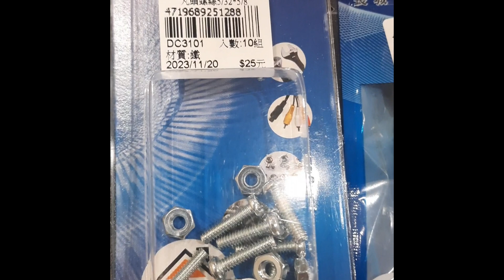cheapest way to make wolf tone gone on cello 我發現我的大提琴 G 弦的 F 有狼音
It's ugly but it works !
i find my cello has wolf tone on F of G string
but I think it may use cheap way to take out the wolf tone so i go to Hardware Store find some stuff and try to put they on my cello and it's work
at the first i put one set on G string but the wolf tone move close to E and still very loud then I put 2 sets on it and 2 sets beside each other and i find it still has a little but it close to F#
then i put the second one set move down a little and it works not bad
the background music is from youtube database the song called Little Umbrellas
它很醜，但很有效！
我發現我的大提琴 G 弦的 F 處有狼音
但我認為它可能可以使用廉價的方法來消除狼音，所以我去五金店找到一些東西並嘗試將它們放在我的大提琴上
一開始我在G 弦上放了一組，但狼音移動到E 附近，而且仍然很大聲，然後我在上面放了2 組，並且2 組彼此相鄰，我發現它仍然有一點，但它接近F#
然後我把第二組稍微往下移動一點，效果還不錯
其實一開始是在D弦的B 但是 我只是覺得聲音怪怪的 但是後來 我自己修了琴橋的高度和調整拉弦板下面的拉繩長度 這個怪怪 就跑到G弦 我想起來 很久以前的大提琴老師 說過狼音 .